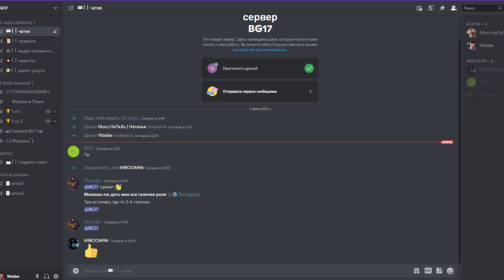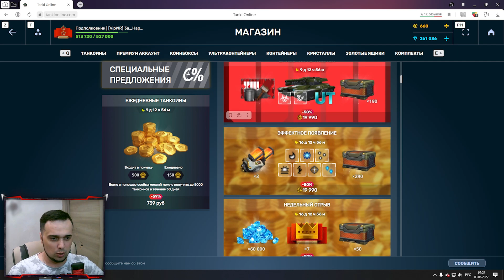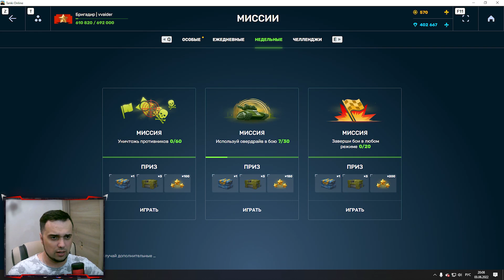🤡 РАЗРАБОТЧИКИ ОПЯТЬ ИЗВИНИЛИСЬ и ДАЛИ СУПЕР ПРИЗЫ | ТАНКИ ОНЛАЙН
Играю в игру Танки Онлайн. Сегодня я снял видео 🤡 РАЗРАБОТЧИКИ ОПЯТЬ ИЗВИНИЛИСЬ и ДАЛИ СУПЕР ПРИЗЫ | ТАНКИ ОНЛАЙН

Мои аккаунты в Танках Онлайн:
Основа - VVaider